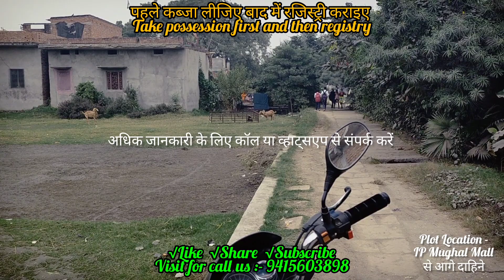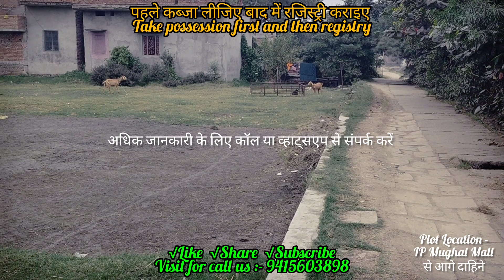residential plot for sale in mughalsarai near railway station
Invest on plot for best returns in present & future

प्लॉट विवरण
1 प्लॉट लोकेशन - मुगलसराय सर्कस रोड के आगे बाए हाथ में आवासीय प्लॉट (मेन मुगलसराय शहर से लगा हुआ हाइली डेवलप्ड एरिया,लोकेशन और शहर)
2 प्लॉट साइज - 30×45, 25×54.4, etc.
3 प्लॉट रेट - 1851 रुपए प्रति स्क्वायर फीट
4 प्लॉट रोड - 20 फीट
5 प्लॉट फेस - पूरब,पश्चिम,उत्तर, और दक्षिण चारो दिशाओं का प्लॉट अवेलेबल है
6 प्लॉट लैंडमार्क - मेन रोड स्थित आईपी मुगल मॉल से पहले मुगलसराय की तरफ पुलिस चौकी
7 प्लॉट इलेक्ट्रिसिटी पोल्स - अवेलेबल है

प्लॉट के नजदीक उपलब्ध व्यवस्थाएं एवं सुविधाएं

1- मुगलसराय मेन रोड 250 मीटर
2- आईपी मुगल मॉल 500 मीटर
3- मुगलसराय मेन मार्केट 700 मीटर
4- मुगलसराय कोतवाली 1 किलोमीटर
5- मुगलसराय रेलवे स्टेशन 1.5 किलोमीटर
6- मुगलसराय हॉस्पिटल 3.5 किलोमीटर
7- नेशनल हाईवे 5 किलोमीटर